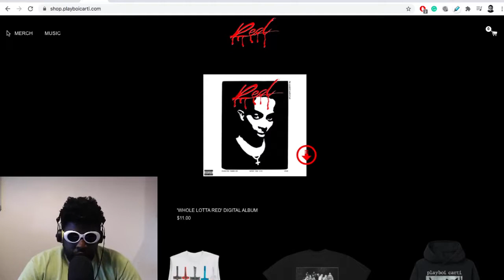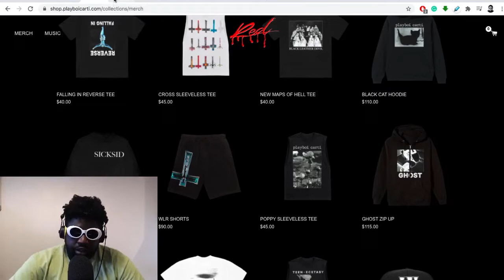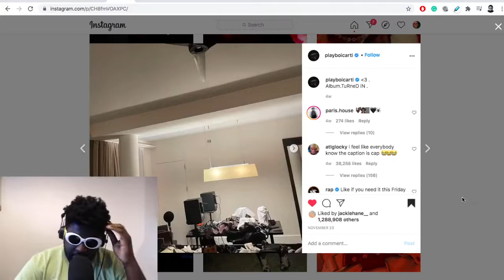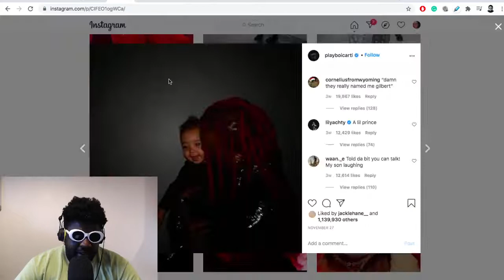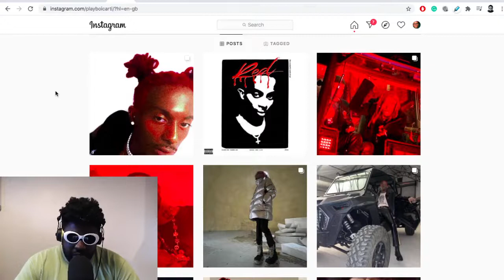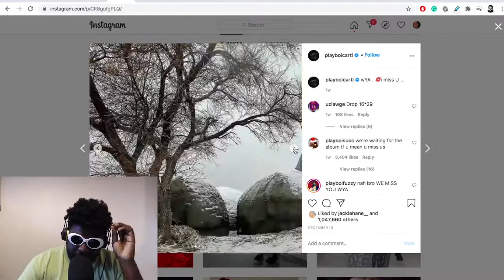Playboi Carti is FINALLY releasing ‘Whole Lotta Red'